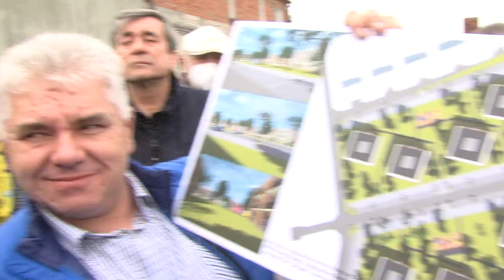Spór o budowę bloków na kaliskim Chmielniku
Rozwijać Kalisz, ale nie tam i nie w ten sposób? Dyskusja nad planem zagospodarowania przestrzennego osiedla Chmielnik trwa. Część mieszkańców nie zgadza się na zabudowę wielorodzinną w sąsiedztwie, inni zaś takich inwestycji chcą, bo wpłynie ona na atrakcyjność ich terenów. Cała relacja w dzisiejszym Magazynie Miejskim